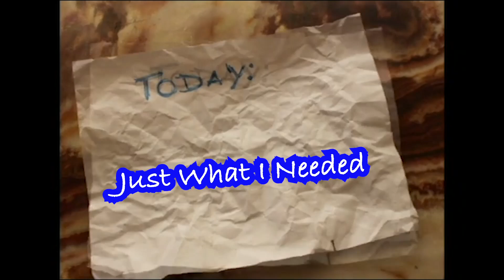Just What I Needed - Lecheenpolvo & Friends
Maravilloso tema de The Cars.
Minimalismo absoluto

Tommy Lee: Batería
Paddy Lee: Bajo / Coros
Don Durañona: Guitarra / Coros
Rodo Ruiz: Guitarra / Ingeniero de Sonido
Luchi Ferro: Coros
Santi Grillo: Arte de tapa
Angel Appiani (Lecheenpolvo): Voz / Moog / Edición de Video